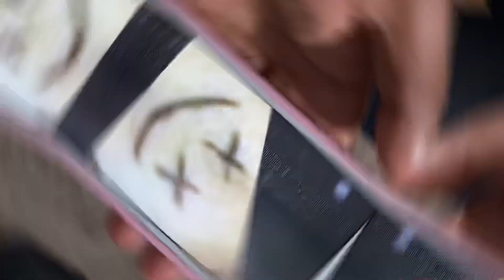ELA CORTOU MEU CABELO (Deu Ruim)